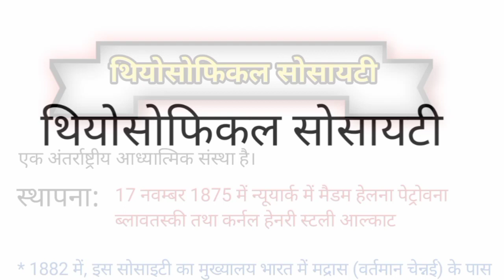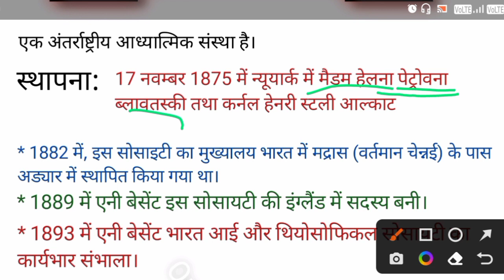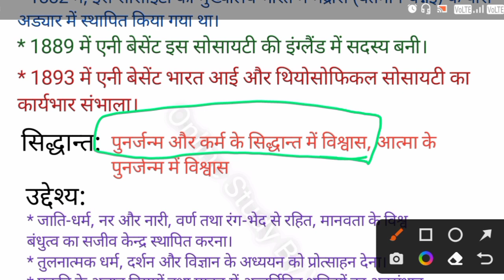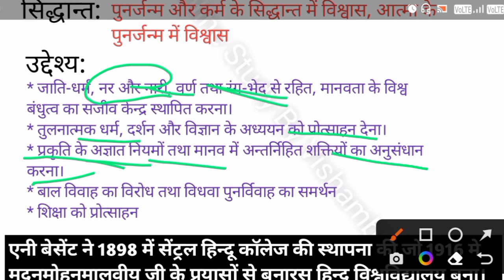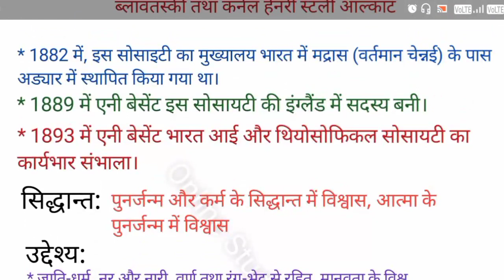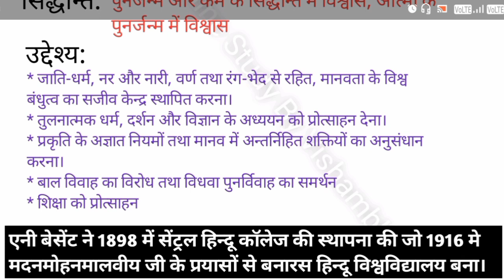19 वीं शताब्दी में भारत में सामाजिक और धार्मिक आंदोलन | Part-4 | थियोसोफिकल सोसायटी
19 वीं शताब्दी में भारत में सामाजिक और धार्मिक आंदोलन | Part-4 | थियोसोफिकल सोसायटी

1.19 वीं शताब्दी में भारत में सामाजिक और धार्मिक सुधार आंदोलन
2. ब्रिटिश भारत में सामाजिक और धार्मिक सुधार आंदोलन
3. सामाजिक और धार्मिक सुधार के कारण
4. ब्रह्म समाज
5. आर्य समाज
6. थियोसोफिकल सोसाइटी
7. इतिहास बीए तृतीय वर्ष
8. आधुनिक भारत का इतिहास
9. सामाजिक सुधार
10. 19वीं शताब्दी में सामाजिक सुधार
11. 19 वीं शताब्दी में सामाजिक सुधार